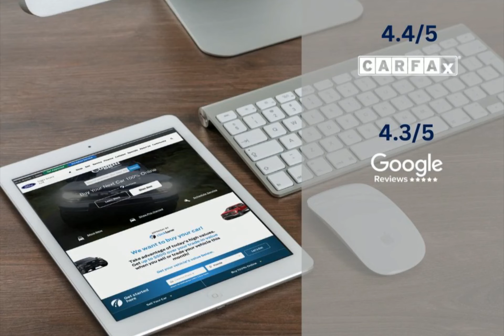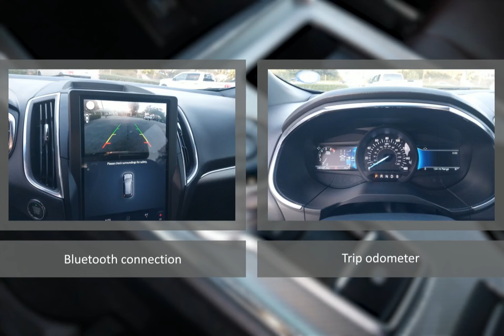2021 Ford Edge CJN240025A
2021 Ford Edge CJN240025A